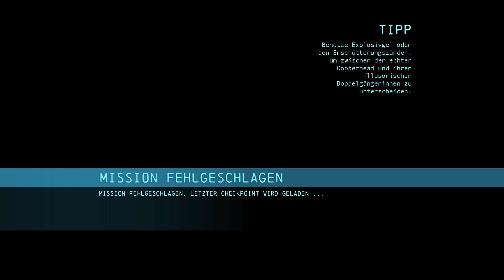LP Batman Arkham Origins Folge 16 Copperheads Gift [Deutsch]